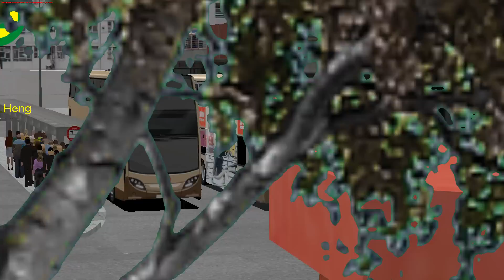OMSI 2 Enviro 500 MKI - ZF 5HP602C 71A 富亨總站-大埔墟鐵路站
Map:Tai Po Project V1.0
Bus: Enviro 500 MKI - ZF 5HP602C
Rt:71A